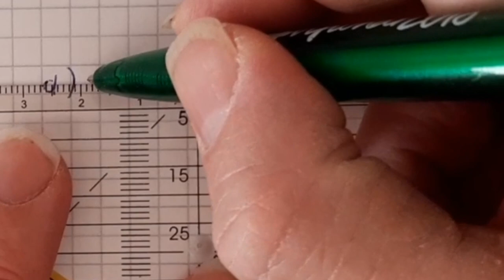Bruchrechnung: Kürzen so weit wie möglich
Brüche so weit wie möglich zu kürzen - darum geht es hier.